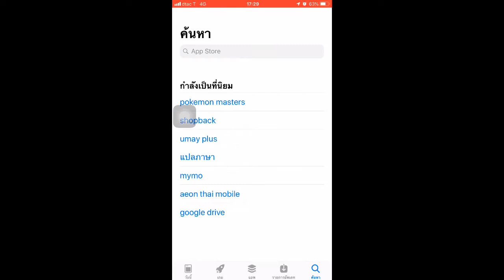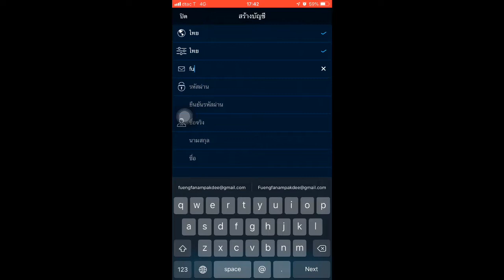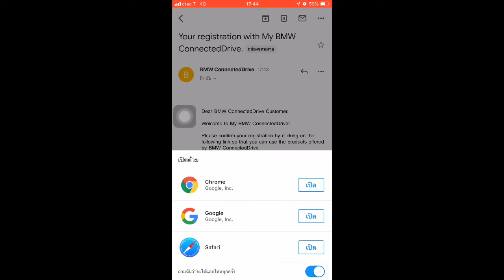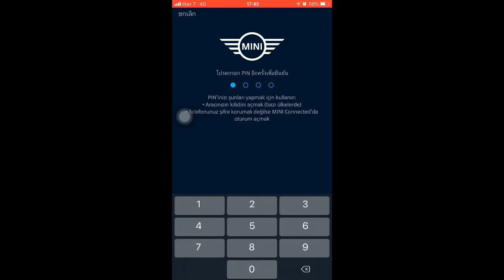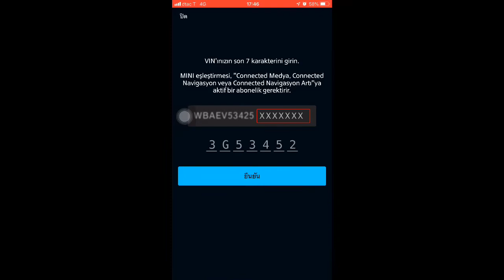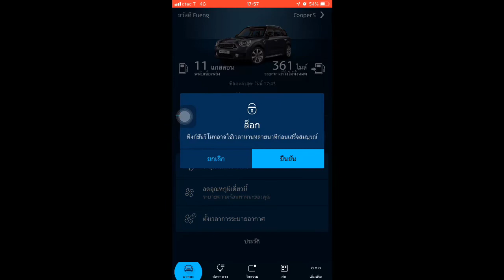รีวิว MINI Connected สอนวิธีการเชื่อมต่อแอป Mini connected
รีวิว MINI Connected สอนวิธีการเชื่อมต่อแอป Mini connected และรถ Mini ของคุณคะ

ติดต่อเฟื่องง่ายๆ ที่ 👇🏽
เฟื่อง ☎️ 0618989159